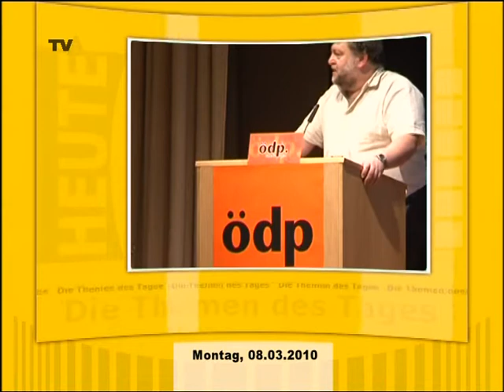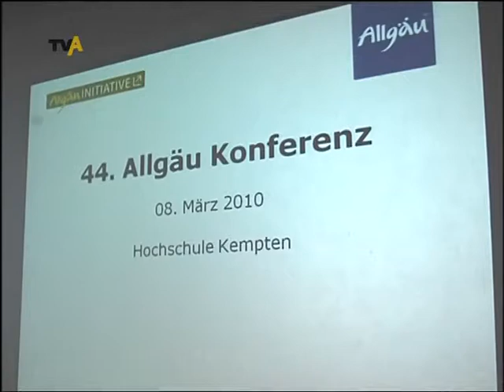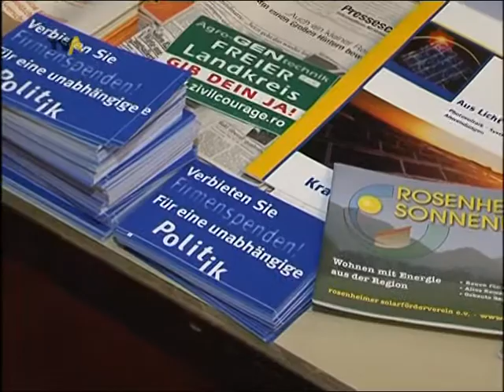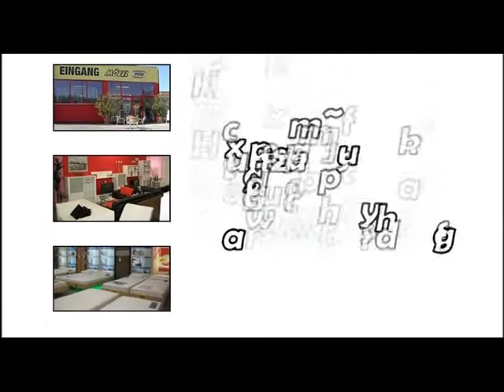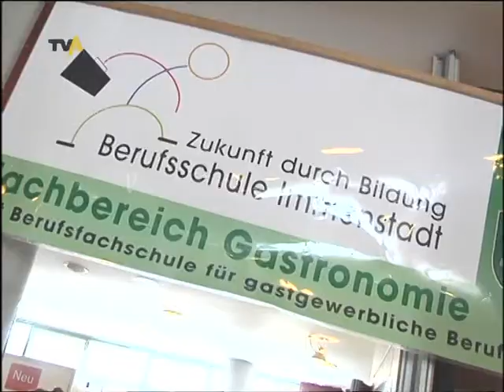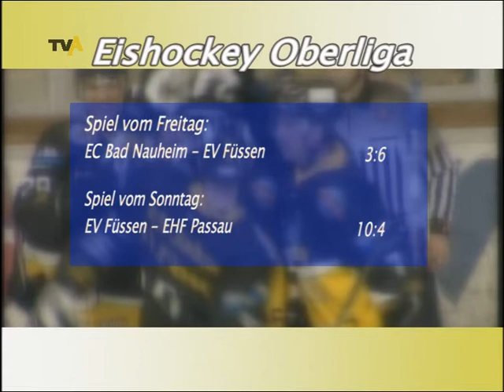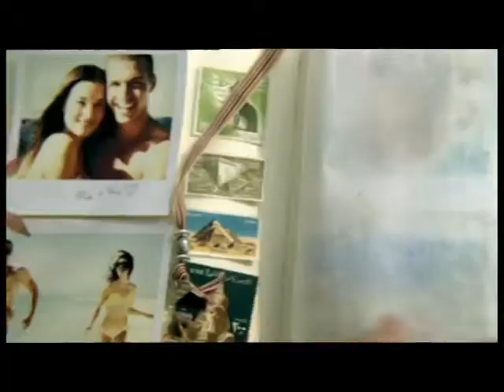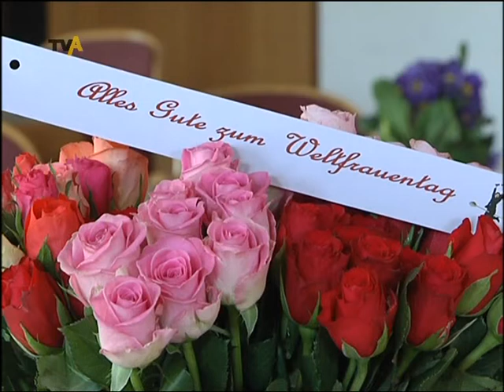TV Allgäu Nachrichten - Montag, 08. März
1:06 Begrüßung